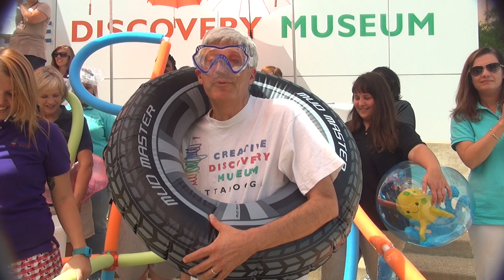Creative Discovery Museum ALS Ice Bucket Challenge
The Tennessee Aquarium called us out to do the IceBucketChallenge! The Museum was excited to accept the challenge and to support the fight to StrikeOutALS!